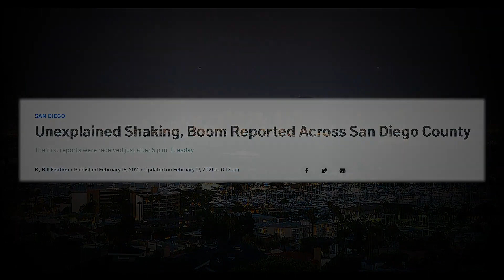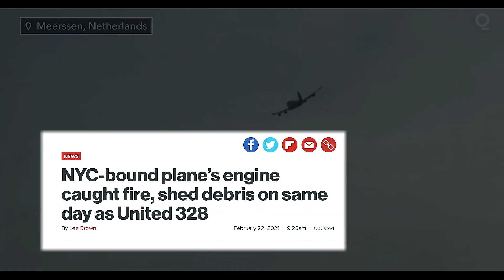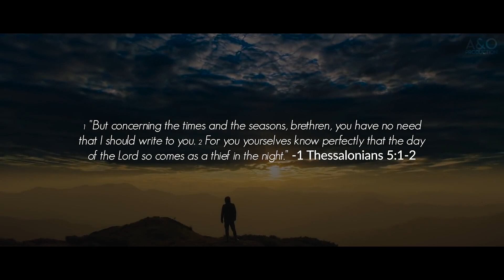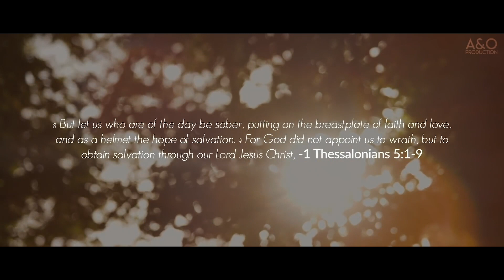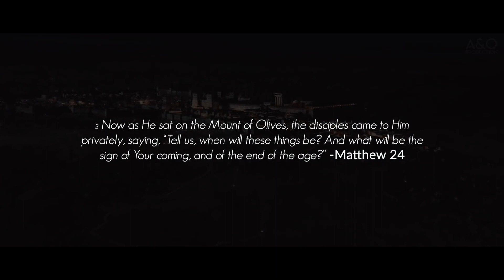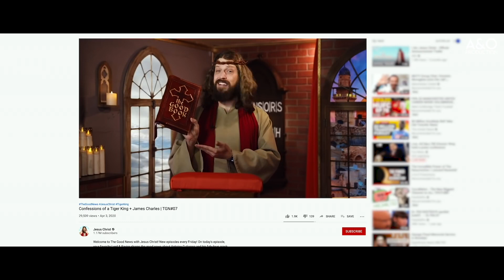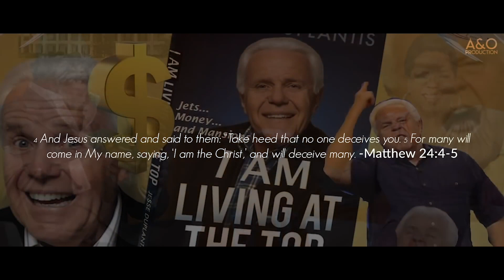What In the World? Part 6 l 2021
Part 6 of RENEWED SERIES 'What In the World? I 2021'
Go support them and support us for more content!